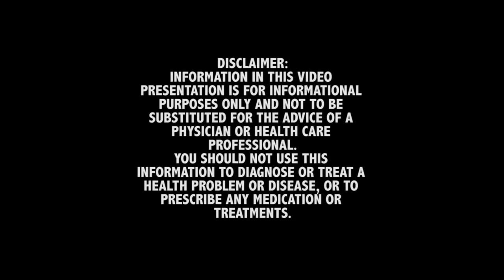Former Bodybuilders taking TRT and Bodyweight set point theories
In this episode, we have a question from a former bodybuilder who wants to get back to his old form. In doing so, he wants to know if he should start taking Testosterone Replacement Therapy and start under Dr. Rand's supervision. The second question is from a 50yr old male who's been taking Test Cypionate, and trying to lose weight. He wants to know if his bodyweight set point is related to only bodyfat, or does it take into account his muscle mass as well. GREAT physiological questions in this segment!